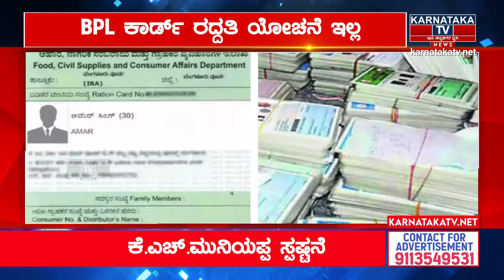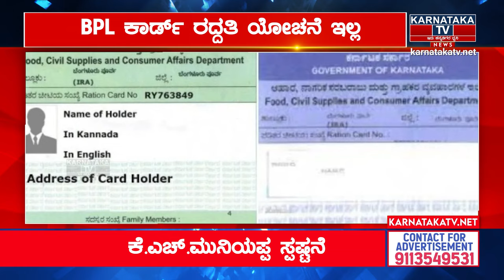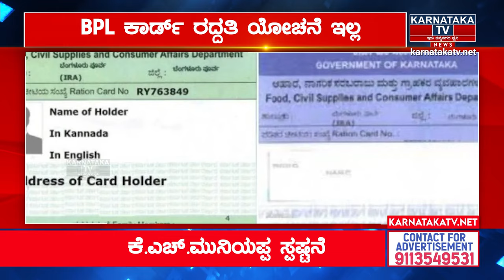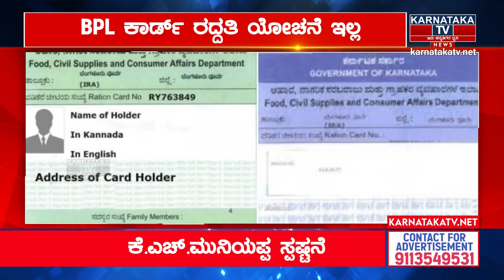ಅರ್ಹ BPLಕಾರ್ಡ್ ರದ್ದಾಗಲ್ಲ | ಆಹಾರ ಸಚಿವರಿಂದ ಸ್ಪಷ್ಟನೆ | BPL Card | KH Muniyappa | Siddaramaiah | KTVNews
ಅರ್ಹ BPLಕಾರ್ಡ್ ರದ್ದಾಗಲ್ಲ | ಆಹಾರ ಸಚಿವರಿಂದ ಸ್ಪಷ್ಟನೆ | BPL Card | KH Muniyappa | Siddaramaiah | KTV News

karnataka governor
karnataka government schemes 2024
karnataka government
karnataka government jobs
karnataka govt schemes 2024
karnataka government medical college cut off 2024
karnataka governor song
karnataka government medical college cut off 2023
karnataka govt jobs
karnataka government schemes
karnataka government medical college priority list
karnataka governor name
karnataka govt medical college cut off 2024